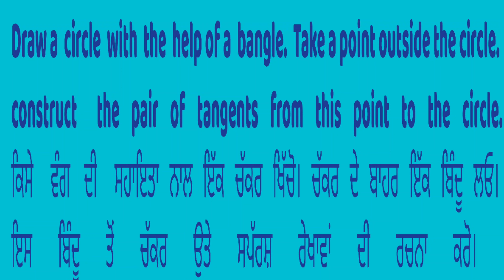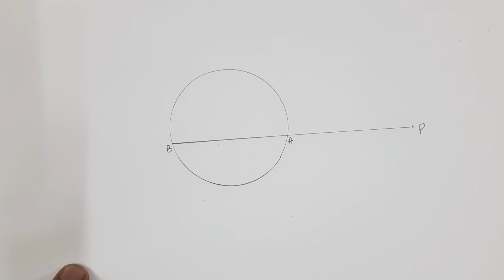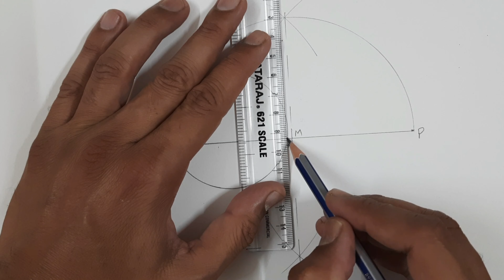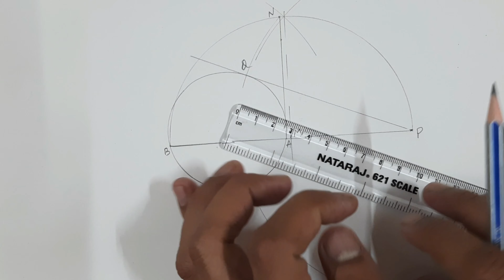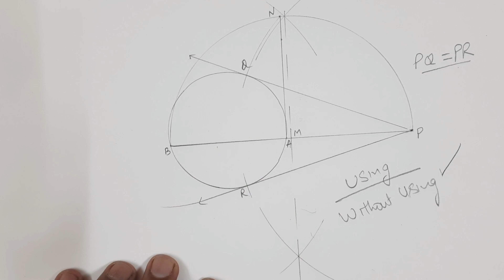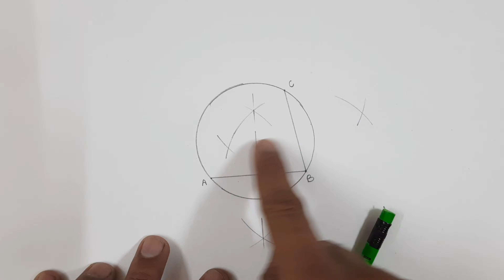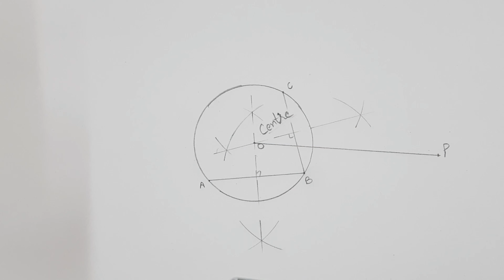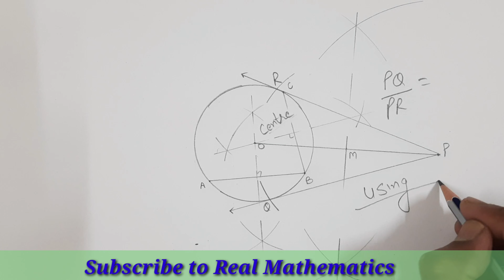Class10।Maths।Ex11.2।Q7।Constructions।PSEB।।CBSE ।NCERT।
ਜਮਾਤ ਦੱਸਵੀਂ ਅਧਿਆਏ 11 ਰਚਨਾਵਾਂ ਅਭਿਆਸ 11.2 ਪ੍ਰਸ਼ਨ 7
class10 chapter 11 constructions exercise 11.2 question no.7
construction of tangents to the circle
Class 10 Exercise 11.2 Q.No.7. Drawing tangents to a circle in two different ways.
1. without using its centre of the circle.
2. using the centre of the circle